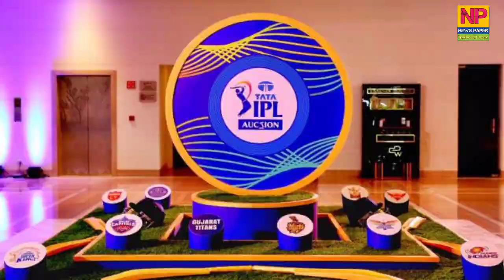Mumbai India ipl 2022 | मुंबई इंडियंस की टीम को मिला ABD से भी खतरनाक सिक्सर किंग !